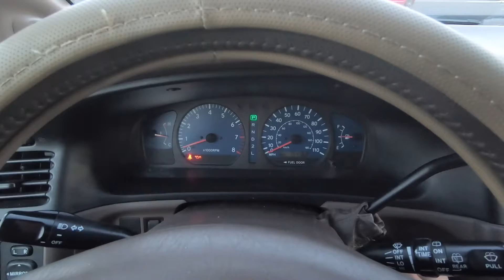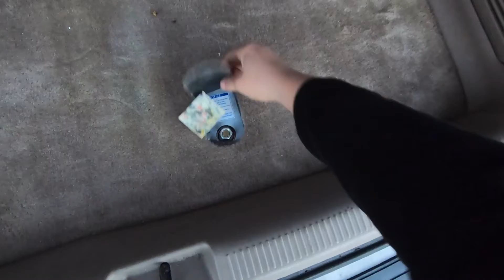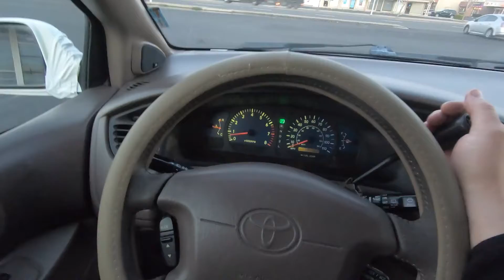How good is a 2003 Toyota Sienna LE 150K POV ASMR Afternoon Test Drive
How Reliable is a 2003 Toyota Sienna Le with high miles
This video is not sponsored but if you purchase anything on Amazon using my links it helps this channel so much.  Thank you :D
This video is crazy lol i shot it in the gettoish part of modesto so was a little on edge lmao 🤣 had to lock my door hahaha then at the very end a big rig catches fire!! 🔥 Craziness lol

No need for Research Milwaukee makes the best here at the drill I use every day in my Videos
The Best Machine for Compounding Polishing and Waxing
The Best Compound Money can BUY!
The Best Polishing Compound
The Best Liquid Wax

Specs: Engine: V6, 3.0L, 6 Cylinder 210 (HP) Horsepower
Transmission: 5-Speed Automatic
Drive Train: Front Wheel Drive
MPG: 19 City/ 24 Highway

Toyota
Corolla celica solares Sienna Highlander Tacoma 🌮  lol
The best Camry ever LE XLE EXL CE GT